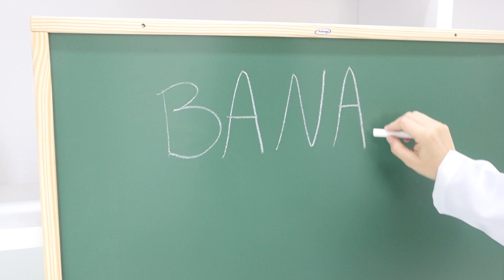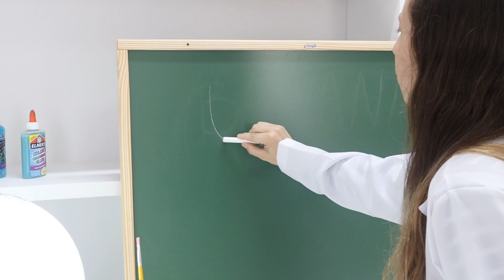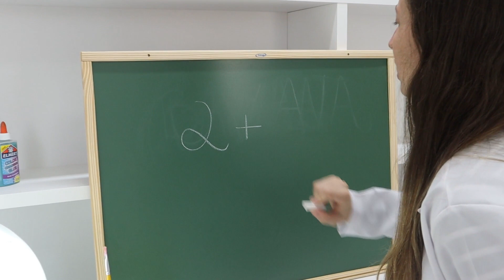TIPOS DE ALUNOS NA ESCOLA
Classificação livre para crianças de todas as idades.

Sem publicidade paga.